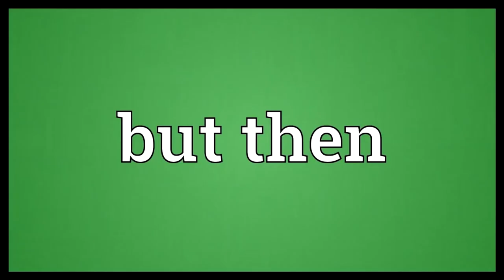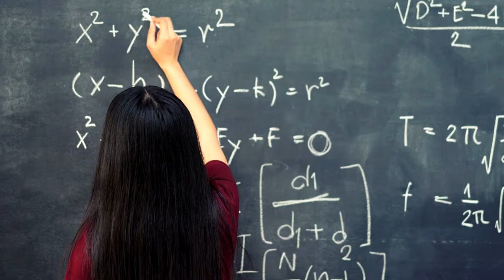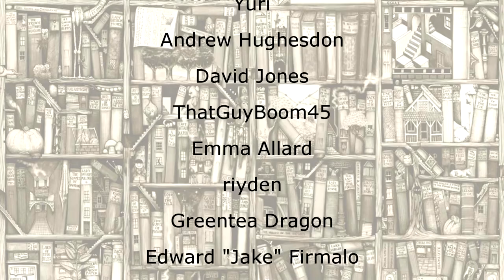Point Buy is Better than Rolling For Stats